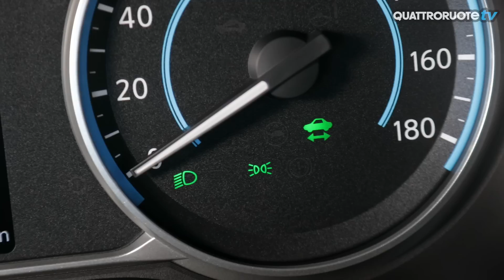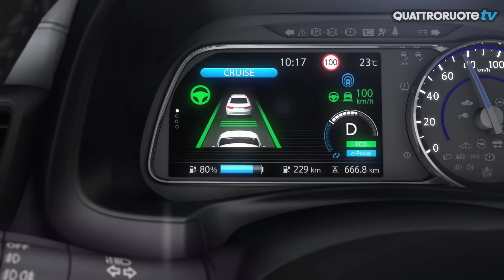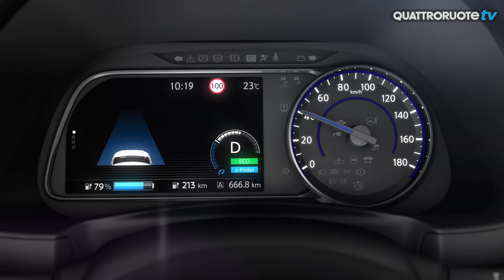Nissan Leaf 2018: prime impressioni di guida | Quattroruote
Ecco la nuova Nissan Leaf, che con il nuovo pacco batterie da 40 kWh fa tanta strada in elettrico e arriva quasi a 300 km. L'abbiamo provata sulle bellissime strade dell'isola di Tenerife ed ecco com'è andata!